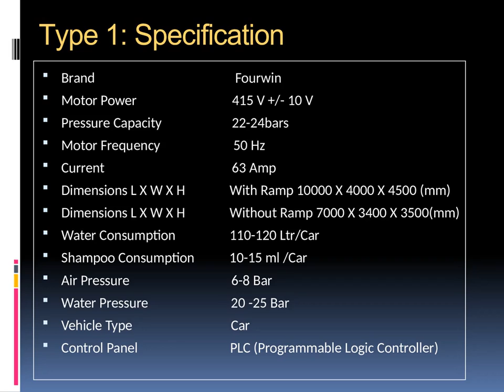Robotic Car wash Machine